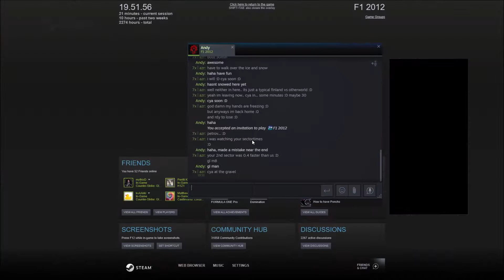F1 2012 coop vs Andy @ Shanghai + setups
yet another good race against andy even it was only 3laps this time :D
all the thx for andy for doing this! :D